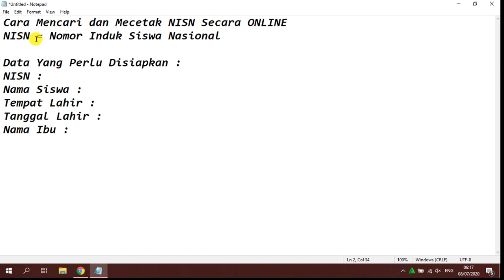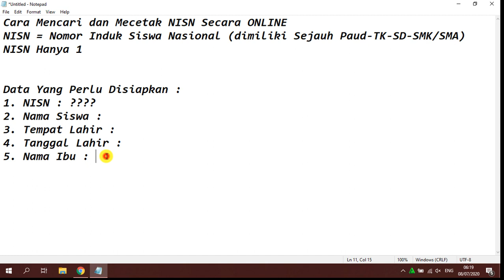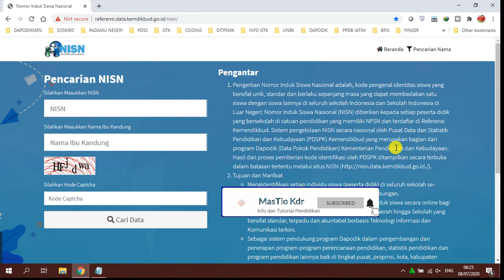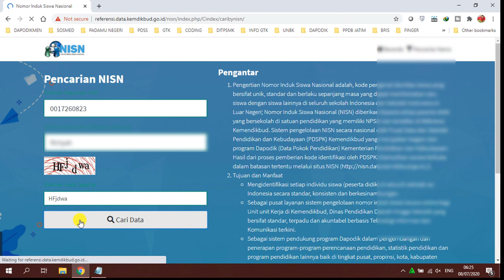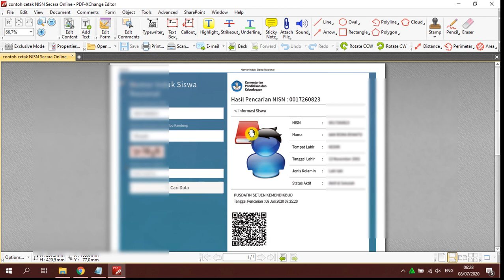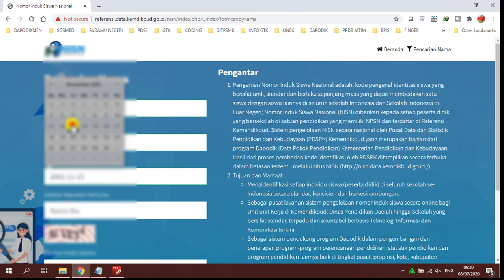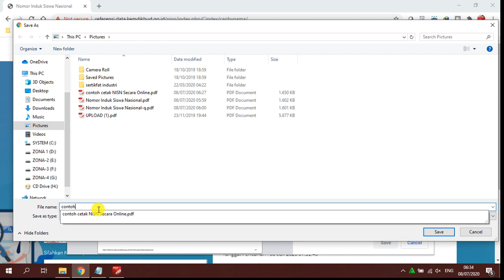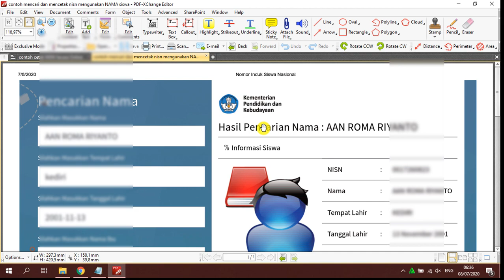Cara Cek NISN Secara ONLINE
Cara Cek NISN Secara ONLINE - Nomor Induk Siswa Nasional